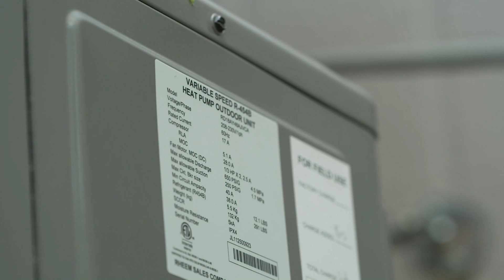Rebates are pushing some Coloradans to switch to heat pumps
In a push to cut carbon emissions, Xcel Energy has increased its 2025 rebate program for homeowners. The changes are part of the Clean Heat Plan, which encourages the adoption of electric heat pump systems over traditional HVAC units.